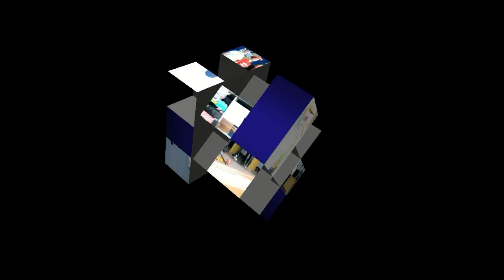Securitatea la trafic înseamnă viață, L. T. Dorotcaia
etapa raională